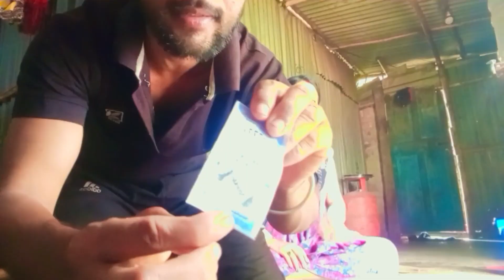@শার্প এর প্যাকেটের গিফট নিয়ে বরের সাথে ঝামেলা করলাম😭😭😭youtube ভাইরাল ভিডিও এস এস শর্ট ভিডিও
@শার্প এর প্যাকেটের গিফট নিয়ে বরের সাথে ঝামেলা করলাম😭😭😭youtube ভাইরাল ভিডিও এস এস শর্ট ভিডিও#Bangla funny video#Bangla comedy video Bangla cartoon video Bangla kids video Bangla vlog video#Bangla trending video#animation#horror story#Bangla prank Bangla prank video Bengali prank prank Bangla#এস এস video